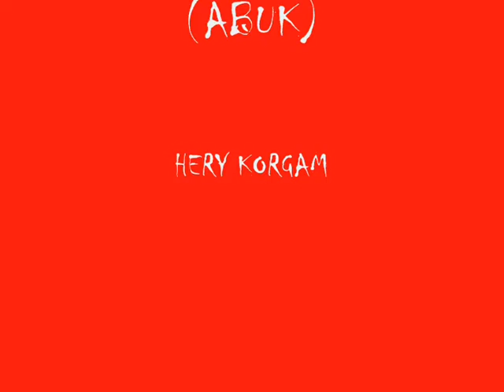PK(Simad killed by BKNP)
BKNP killing